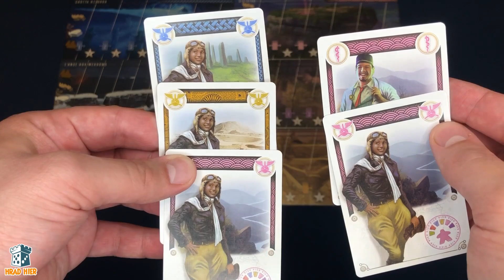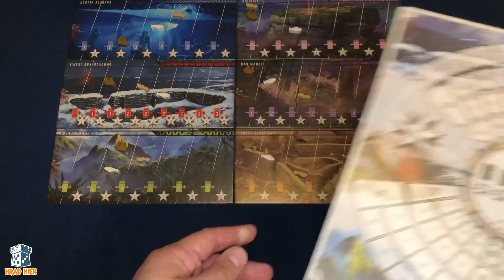Společenství dobrodruhů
Ľubo,  Dušan a Ivo zdieľajú svoje prvé dojmy zo spoločenskej hry Společenství dobrodruhů.

00:00 - Úvod
00:22 - Predstavenie
03:09 - Prvé dojmy